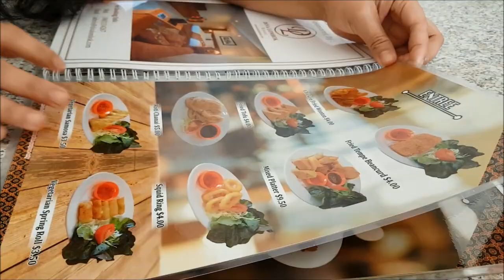Glorious Winter Day Family Bike Ride Around Perth's Swan River Australia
The Chaplin family are in Perth once again. Beautiful weather and scenery on our 15 kilometre bike ride around the Swan river today. Starting in South Perth, then over the Narrows bridge, Barrack St Jetty, along the foreshore to East Perth. Next we travel on the edge of the Farmer freeway bridge to the new Optus Stadium and walking bridge (still under construction). Here we took a wrong detour, but got back on track near the Crown Casino. Along the foreshore back to South Perth. A 2 hour ride. Then off to try Bintang Cafe with a realistic Balinese atmosphere, followed by coffee and cake. A memorable family outing. This is what makes living in Perth so good. Outdoors, family, lovely weather, scenery and food.

Cameras: Samsung S7 Edge, Sony FDR-X1000V